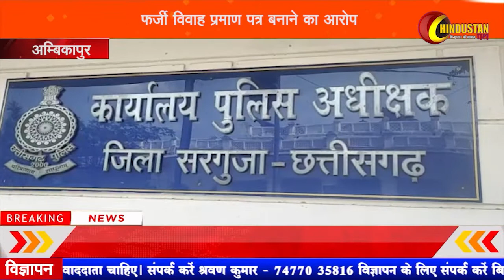अम्बिकापुर - फर्जी विवाह प्रमाण पत्र बनाने का आरोप